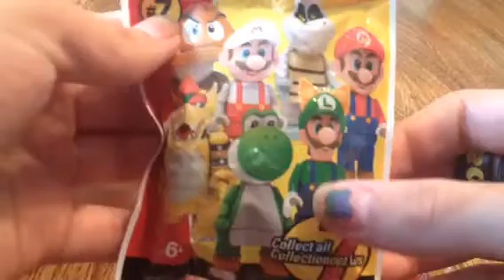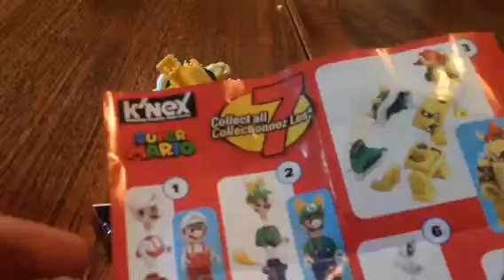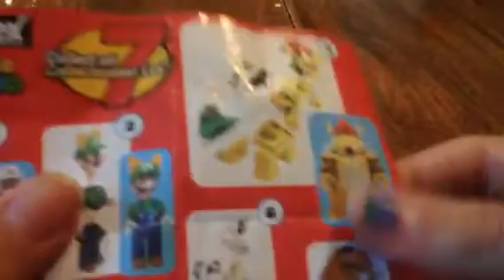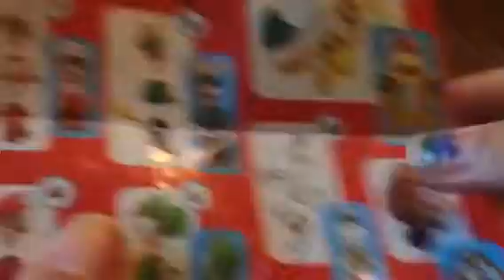K'nex super Mario toy review!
That the video and it because iPhone4s Run out of time I am sorry guys ok!